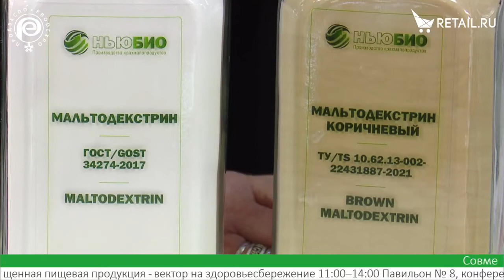Светлана Соловьева - НьюБио на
Светлана Соловьева, НьюБио, о производстве кукурного крахмала, глюкозных сиропов и мальтодекстрина